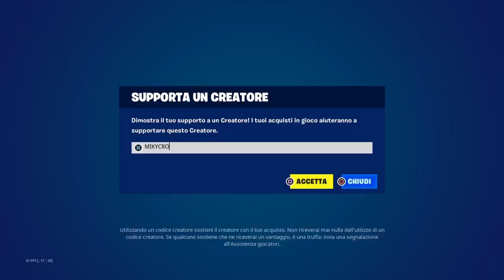Aggiornamento SHOP FORTNITE 9 GIUGNO